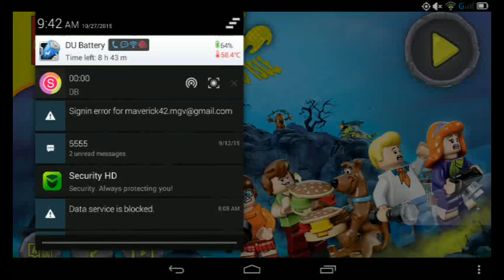Lego Scooby Doo Haunted Isle (2)